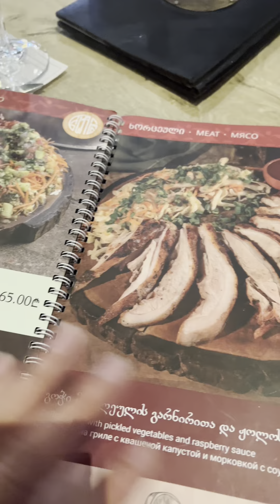Tbilisi Georgia Foodies